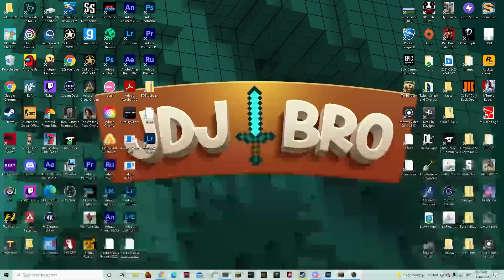Build battles with me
Hey all you mine crafters or fellow youtubers I'm JDJbro and today we embark on a build battle

please consider subcribing and likeing It would mean the world
comment please tell me some feedback
i am a small youtuber